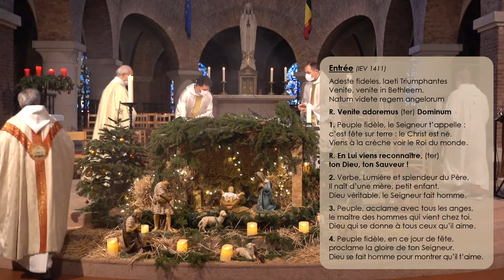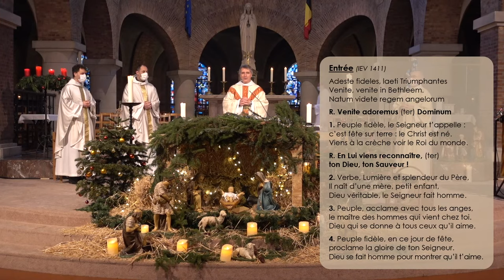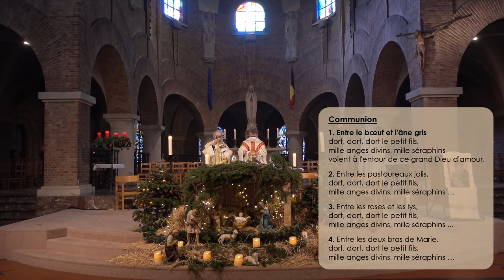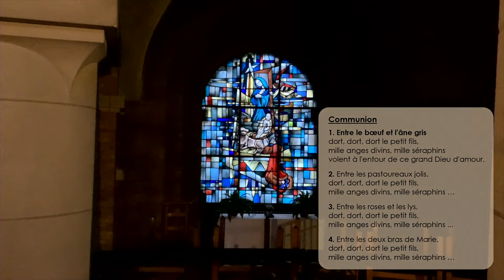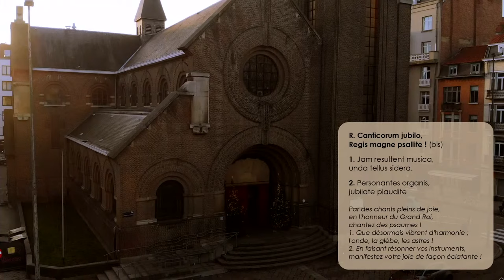Messe de Noël en direct 25 décembre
Pères Cédric Claessens, Benoît De Baenst, Olivier Bonnewijn. Diacre Jacques Beckand.
Bruxelles - Ixelles
Unité Pastorale des Sources Vives.